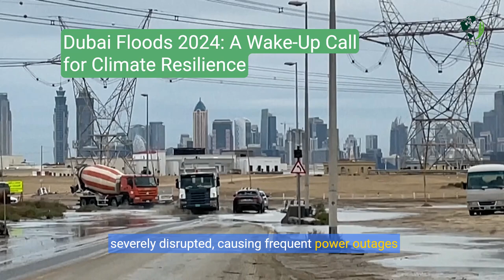Severe Floods in Dubai A Call for Climate Resilience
Explore the devastating impact of the severe floods in Dubai, April 2024. This informative documentary highlights the urgent need for improved infrastructure and climate resilience to mitigate future disasters. Join us as we delve into the economic and environmental consequences, and the steps needed to protect our cities.
By,  CESD team & Issam Khoury